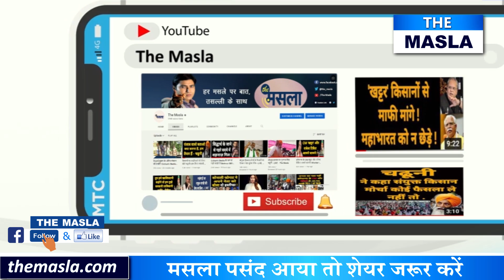haryana breaking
Google Pay & Phone Pay Number :- 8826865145

cm khattar, hooda, abhay choutala, dushyant choutala